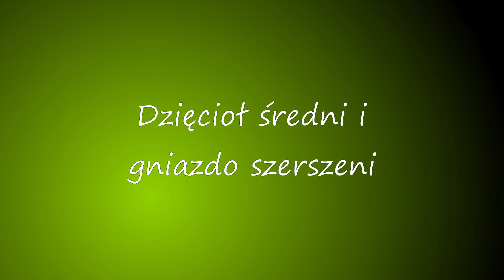Dzięcioł średni i gniazdo szerszeni.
Występują:
Szerszeń europejski, Vespa crabro, European hornet, Шершень
звичайний,
Dzięcioł średni, Dendrocoptes medius, Middle spotted
woodpecker, Дятел середній,